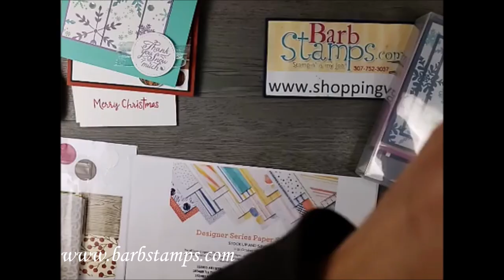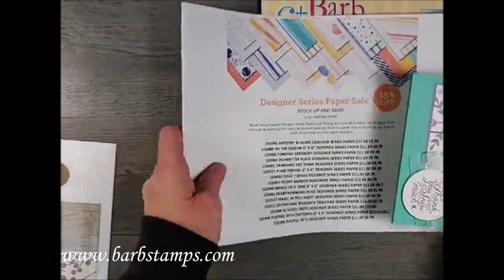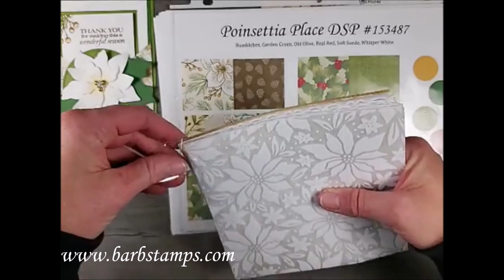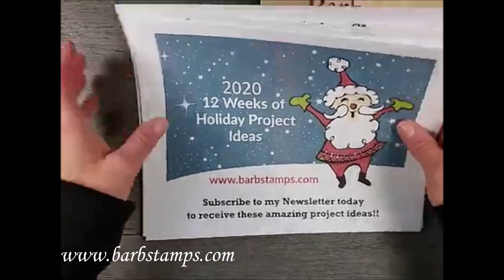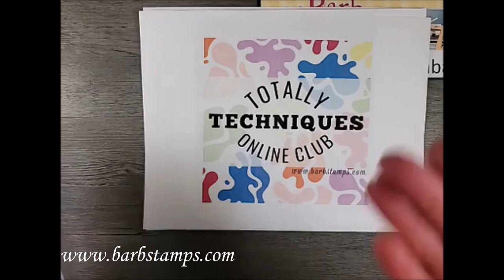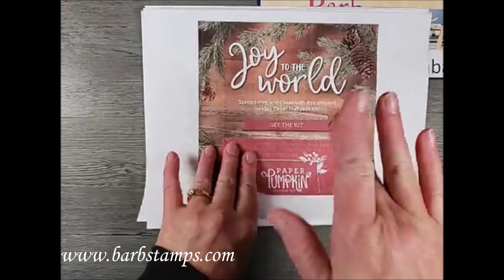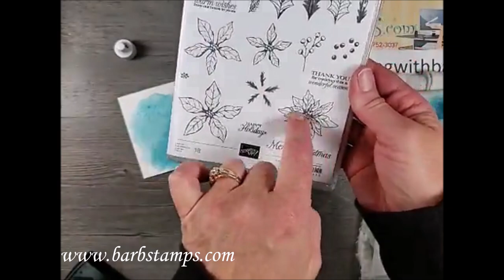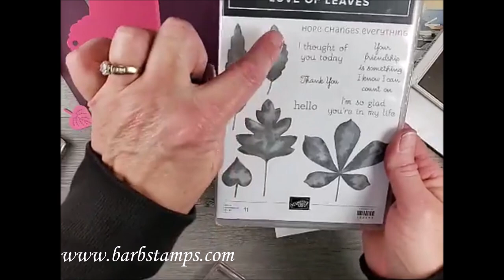Love of Leaves Fun fold, Gorgeous Poinsettia Cards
October 2020 Create Where You Are Poinsettia Petals
**October 2020 Create Where You Are Kit To Go Poinsettia Petals
*Weekly FREE Facebook Live Class Thursdays at 7pm Eastern, 5pm Mountain